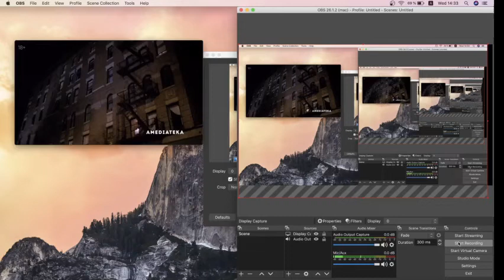The Friends Reunion Special#watchfriends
The Friends Reunion Special Is Now Streaming

After months (or, at this point, years) of rumors and anticipation, the Friends reunion of our dreams is now a reality. The cast has gathered for a special on HBO's streaming service, HBO Max, following the iconic sitcom's 25th anniversary. And while there were some bumps in the road to production with the world on pause due to the pandemic, the event we've been waiting for is finally here. Ahead, everything we know about the project.